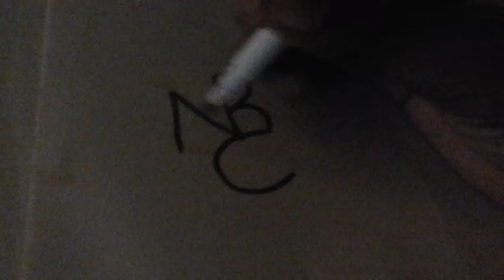NBC Snake is now ABC Snake!